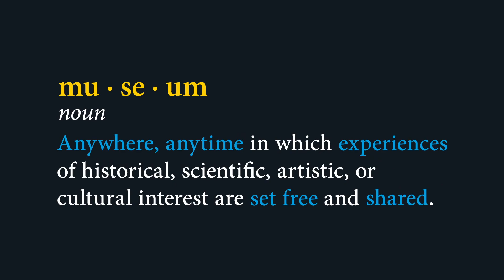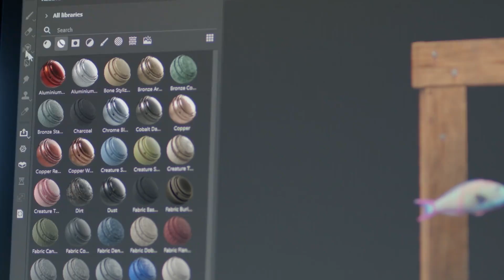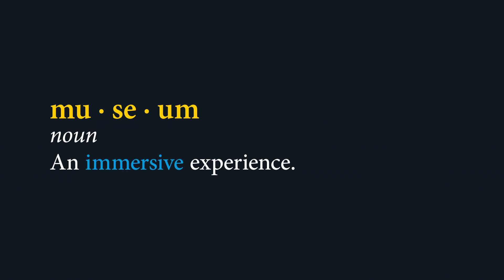Ocean Decade Action—The Hydrous presents: The Decade of Ocean Empathy